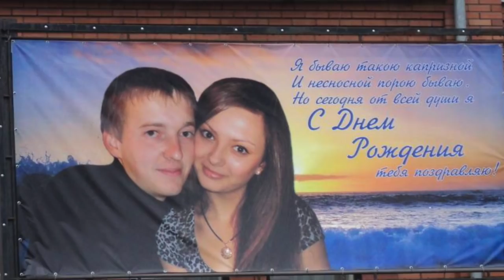Ещё 8 странных и нелепых законов США | Puzzle English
Домашние носороги, воющие мужчины и горящие диваны — всё, что сделало Америку сильнее и защищённее — в новом выпуске Насти о нелепых законах США.

🎪 Учите английский c американским (а ещё британским, ирландским, австралийским и канадским) акцентом на Puzzle English

✂️ Копируйте лексику из видео и добавляйте в словарь на нашем сайте

Rhinoseros
Rhino
Howl
Billboards
Funeral
Onion
Nippers